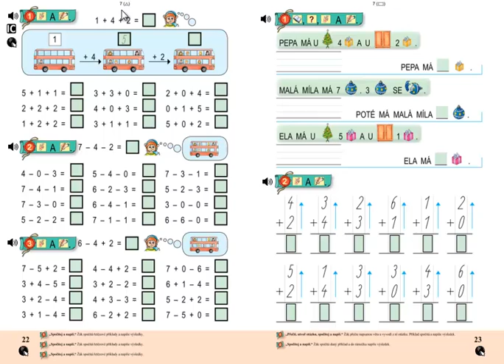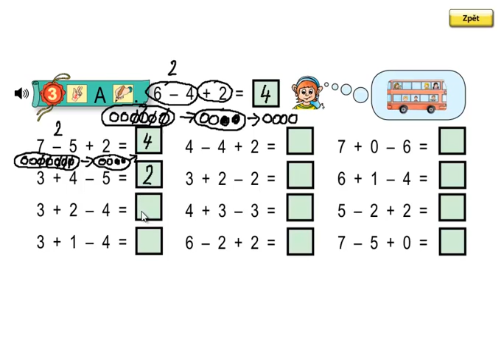Matýskova matematika 2.díl, strana 22, cvičení 3